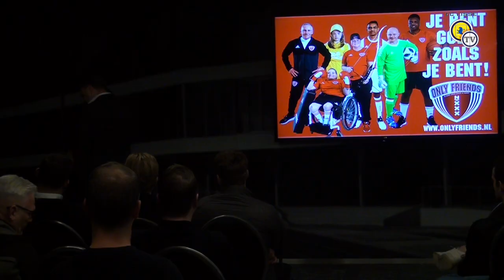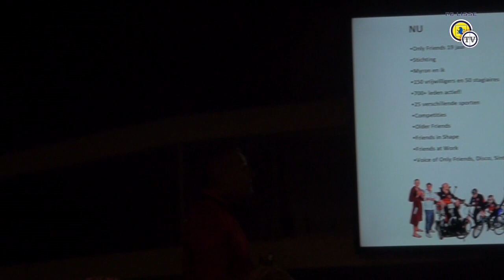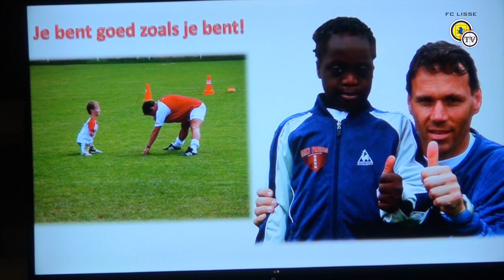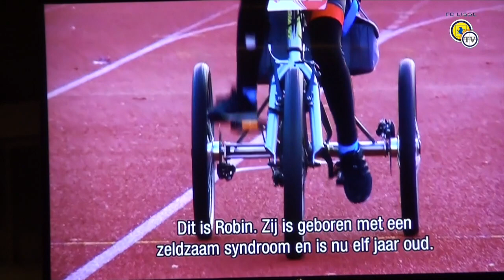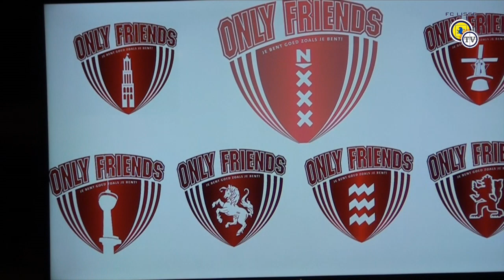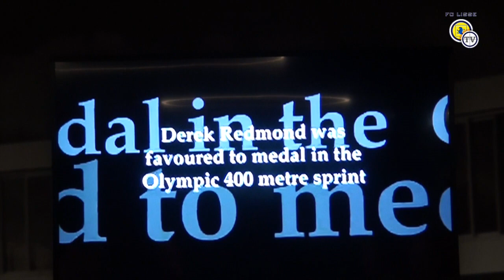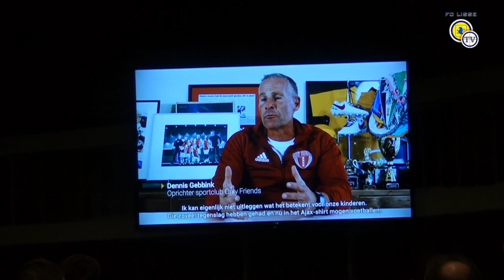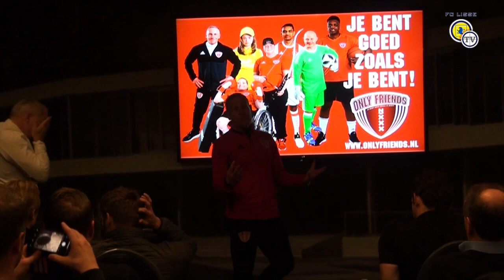Dennis Gebbink geeft een presentatie over SC Only Friends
FC Lisse speelde op dinsdag 17 december een vriendschappelijke wedstrijd tegen het team van SC Only Friends.
Dennis Gebbink, initiator en inspirator van SC Only Friends, vertelt hoe alles tot stand is gekomen.
Wat een mooi verhaal en wat een mooi resultaat!